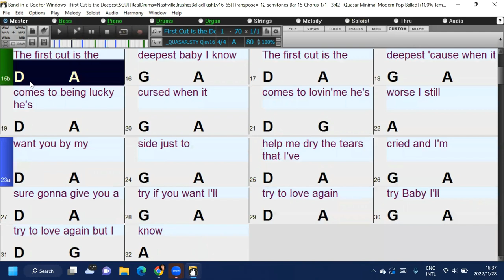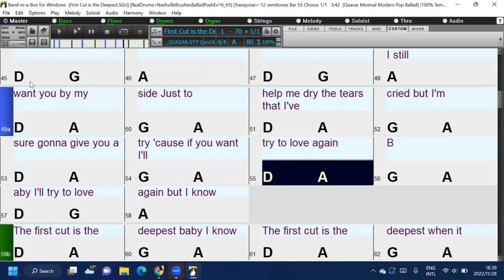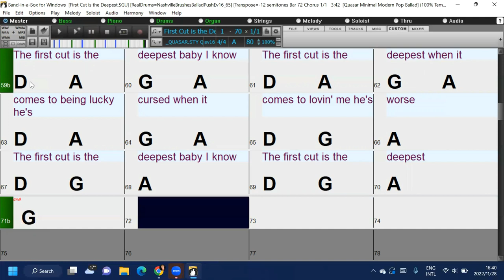First cut is the deepest (in the style of Cheryl Crow) Band-in-a-Box backing track